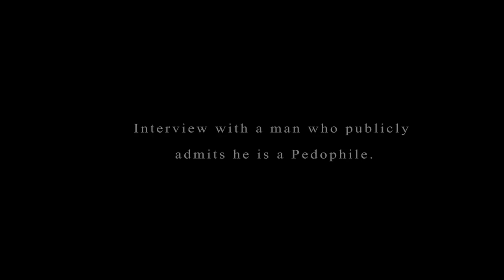Interview with a Pedophile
Clip taken from the documentary Are All Men Pedophiles? which you can watch in full

Synopsis:
We live in a society that condemns pedophiles, though biological instinct and world cultures throughout history suggest that an attraction to adolescents is as natural as it is unavoidable. The fashion industry on the one hand sexualises ever younger girls while those who act on these instincts are reviled. The apparent hypocrisy at the heart of society forces the question: What do we mean then when we talk about Pedophilia?

This films broad canvas takes in how our evolution and biological make-up have through-out history created cultures where what would today be called Pedophilia has passed without note, and with the complicity of all religions.  It also looks at how media definitions differ to scientific ones, whether Pedophilia could be considered a sexuality, how the definition differs between modern societies as well as presenting the testimony of both victims and perpetrators.

In conclusion, we are faced with both the contradiction of a society which fetishizes youth and the question: Are All Men Pedophiles?